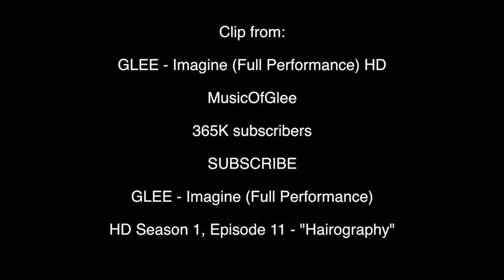Lexi Marman - Meet The Biz With David Zimmerman - 10/14/21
Special Guest

Lexi Marman

“Bodhi”